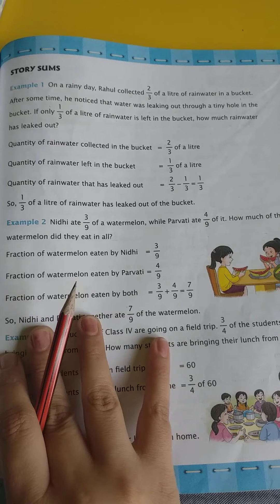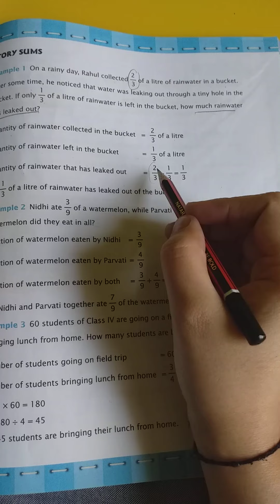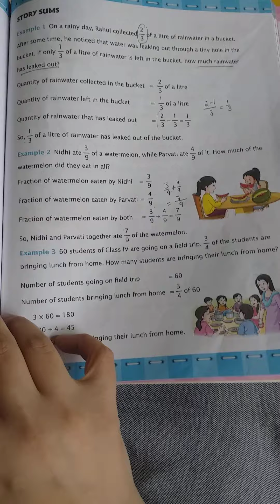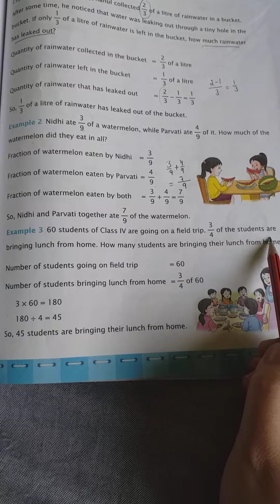CLASS_4 MATH CHP 8 FRACTIONS PART 4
CLASS : 4
SUBJECT : MATHEMATICS
CH :   8 FRACTIONS PART 4